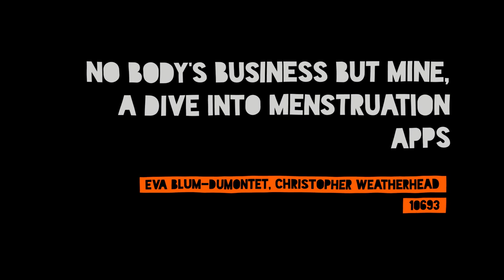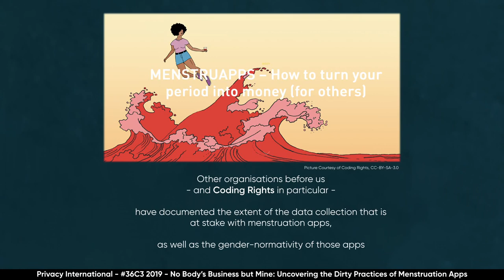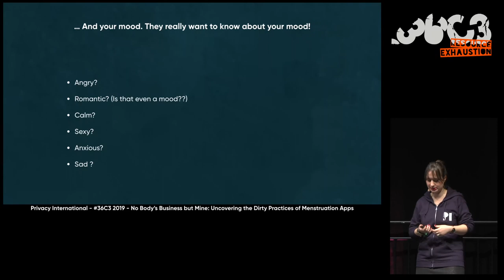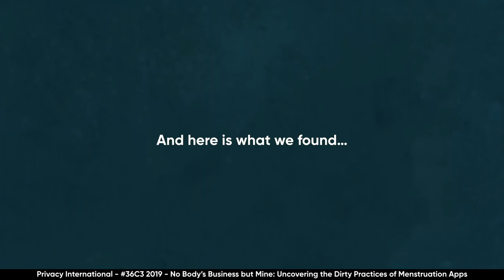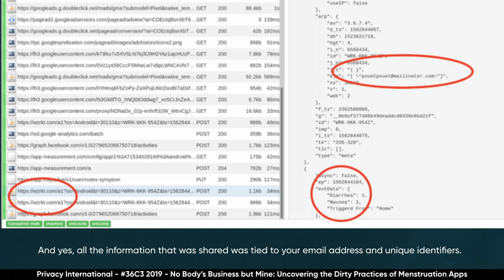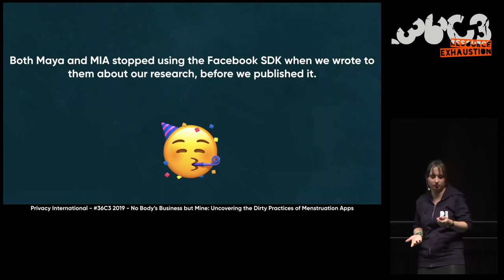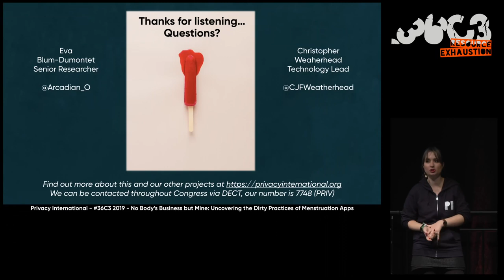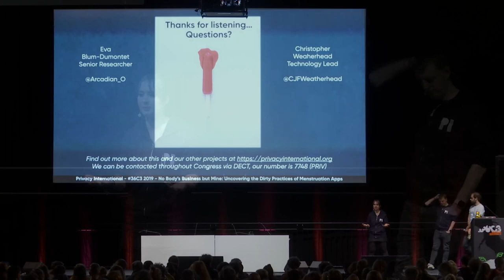36C3 - No Body's Business But Mine, a dive into Menstruation Apps - deutsche Übersetzung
The Not-So Secret Data Sharing Practices Of Menstruation Apps

In September 2019, Privacy International released exclusive research on the data-sharing practices of menstruation apps. Using traffic analysis, we shed lights on the shady practices of companies that shared your most intimate data with Facebook and other third parties.

In this talk we will go over the findings of this research, sharing the tools we have used and explaining why this is not just a privacy problem, but also a cybersecurity one. This talk will also be a call to action to app developers whose tools have concrete impact on the lives of their users.

Does anyone – aside from the person you had sex with – know when you last had sex? Would you like them to know if your partner used a condom or not? Would you share the date of your last period with them? Does that person know how you feel on any particular day? Do they know about your medical history? Do they know when you masturbate? Chances are this person does not exist, as there is only so much we want to share, even with our most intimate partner. Yet this is all information that menstruation apps expect their users to fill.

With all this private information you would expect those apps to uphold the highest standards when it comes to handling the data they collect. So, Privacy International set out to look at the most commonly used menstruation apps to find out if that was the case. Using traffic analysis, we wanted to see if those apps were sharing data with third parties and Facebook in particular, through the Facebook SDK.

Our research shed light on the horrific practices of some menstruation apps that shared their users’ most intimate data – about their sexual life, their health and lifestyle – with Facebook and others.

In this talk, we will take you through the research we have conducted by using Privacy International’s publicly available and free testing environment. We will briefly explain how the testing environment work and we will showcase the menstruation apps that have the most problematic practices to show you how very granular and intimate data is shared with third parties and security implications.

Eva Blum-Dumontet Christopher Weatherhead